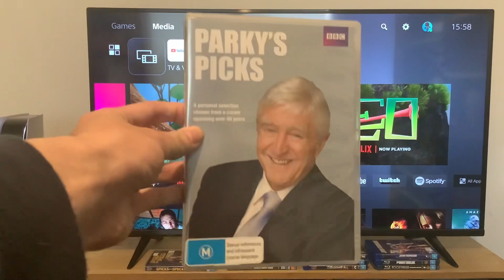Opening to Parky’s Picks (2012) Australian DVD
A personal selection chosen from a career spanning over 40 years. Here’s the order:
1: Warning screen
2: BBC logo
3: DVD menu
That’s all.

Parky’s Picks was released by BBC.